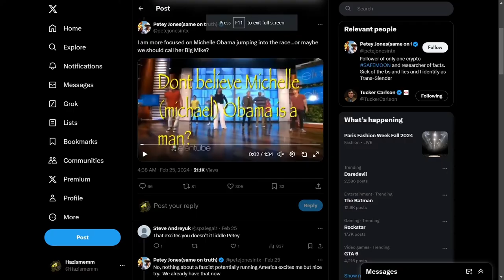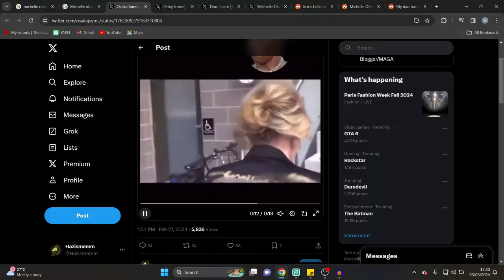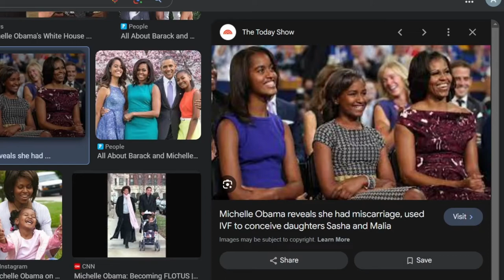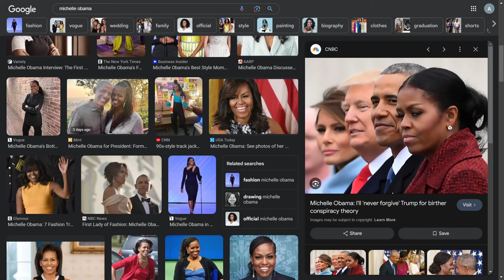The Internet Has Convinced me that Michelle Obama Is A Man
this is a joke. kinda. i think. i am actually not sure what i think anymore